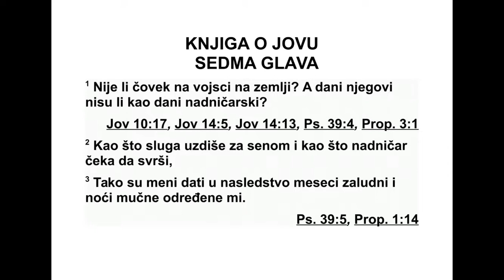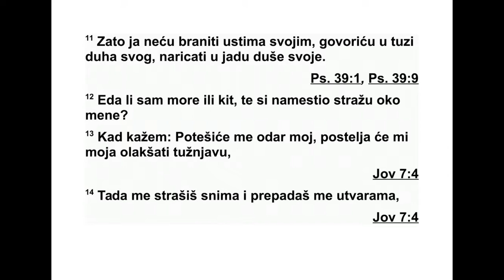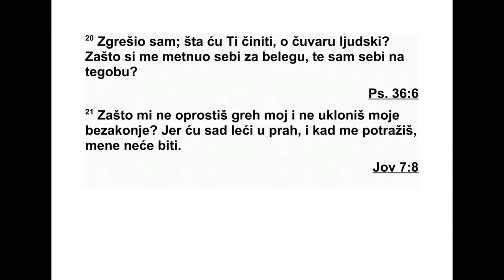KNJIGA O JOVU SEDMA GLAVA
7„Зар смртни човек на земљи није на при -
нудном раду? Зар његови дани нису као да -
ни најамника? 2 Попут роба уздише за сен -
ЈОВ 4,21 - 7,2 524
ком, попут најамника чека плату своју. 3 Та -
ко су мени дати месеци који ништа не вреде,
мучне ноћи мени су одређене. 4 Кад легнем,
говорим: ‘Када ћу устати?’ Како ноћ пролази,
ситим се немиром све до сванућа. 5 Тело је
моје обучено у црве и прашину, кожа је моја
пуна краста и распада се. 6 Дани моји про -
лазе брже него разбој ткалачки, у безнађу
се завршавају. 7 Сети се да је живот мој са -
мо ветар, да око моје више неће добра ви -
дети. 8 Око онога који ме сада гледа више
ме неће видети, очи ће твоје бити упрте у
мене, али мене неће бити. 9 Као што се об -
лак изгуби и нестане, тако и онај ко у гроб
одлази неће изаћи. 10 Неће се више вратити
у свој дом, његово место више га неће поз -
нати. 11 Зато ја нећу устезати уста своја, го -
ворићу у тескоби духа свога, с горчином у
ду ши причаћу о јаду свом! 12 Јесам ли ја
море или морска неман, па да стражу нада
мном постављаш? 13 Кад кажем: ‘Лежај мој
утешиће ме, постеља моја помоћи ће ми да
носим бригу своју’, 14 ти ме сновима пла -
шиш, препадаш ме визијама, 15 душа би се
моја најрадије угушила, радије бих умро не -
го да гледам ове кости своје. 16 Дојадило
ми је! Не бих хтео да довека овако живим.
Пусти ме, јер су дани моји само дах. 17 Шта
је смртни човек да га подижеш, и да срце
твоје о њему размишља, 18 да обра ћаш
паж њу на њега сваког јутра, да га сваког ча -
са искушаваш? 19 Зашто не скре неш поглед
с мене, и не пушташ ме на миру ни толико да
пљувачку прогутам? 20 Ако бих грешио, ка -
ко бих тиме наудио теби који посматраш љу -
де? Зашто си ме поставио као мету, па сам
ти терет постао? 21 Зашто ми не опростиш
преступ мој, и не пређеш преко кривице мо -
је? Јер сада ћу у прах лећи, и т